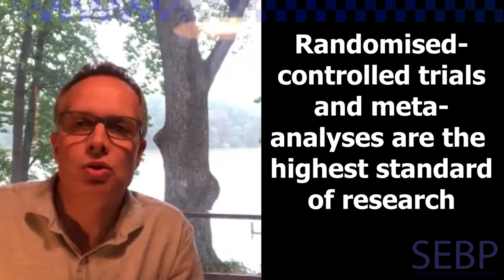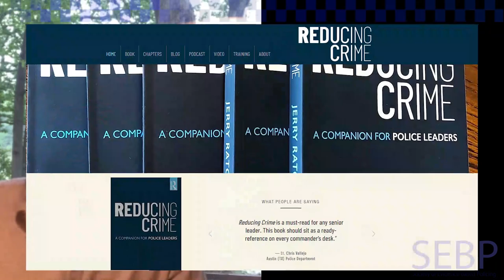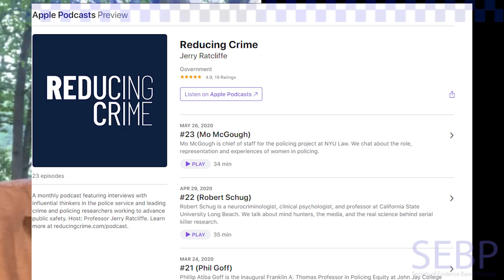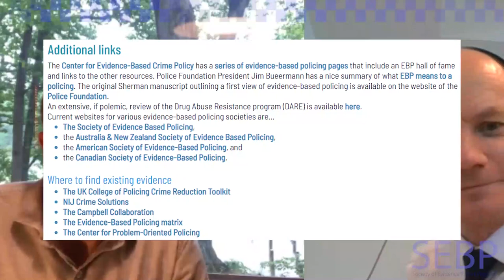Strategies for Evidence-Based Policing - Jerry Ratcliffe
From the 2020 Virtual SEBP conference